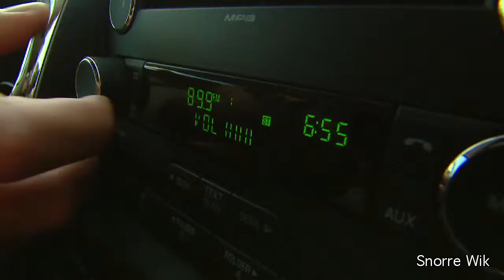Louisiana Shrimpers Oil Spill